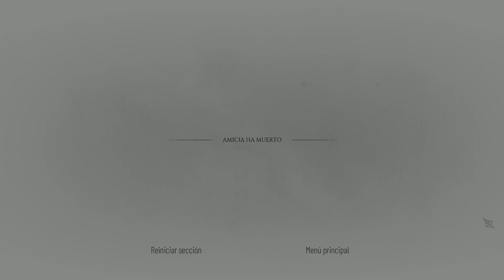A Plague Tale Requiem_Cap 1 ``Bajo un nuevo sol´´ Tutorial de Sigilo y Ataque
Despues de los eventos de APT Innocence, Amicia, Hugo, su madre Beatricce y Lucas el alquimista, pasan 6 meses buscando un nuevo hogar donde asentarse.